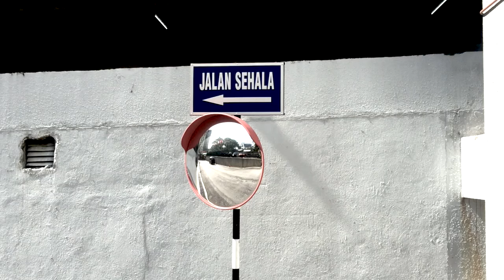Why Malaysians Love Malaysia?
So we walked around Bangsar, and we asked people nearby the reasons of loving Malaysia. Patriotism can be found in every respondent that we have interviewed.

Malaysia, tanah tumpah darahku.

Jawatan Kosong | Kerja Kosong | Interview Tips | Jobs in Malaysia